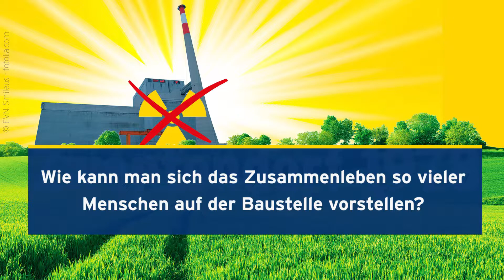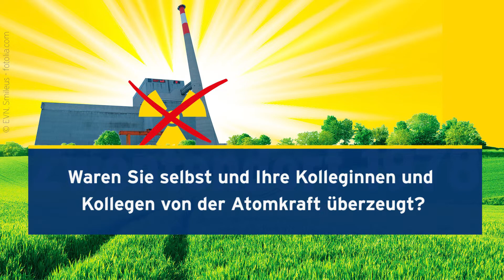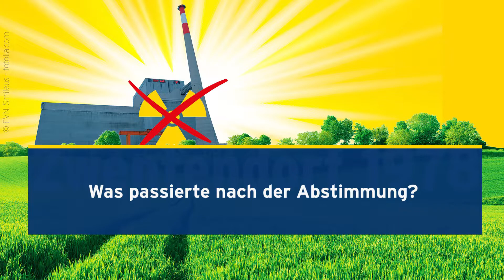40 Jahre Zwentendorf - Stefan Kastner